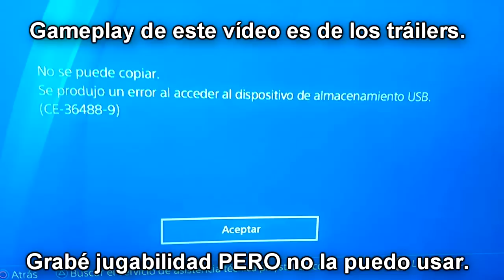Resident Evil 7: Pre-análisis - ¿Qué tan buen juego de terror es???